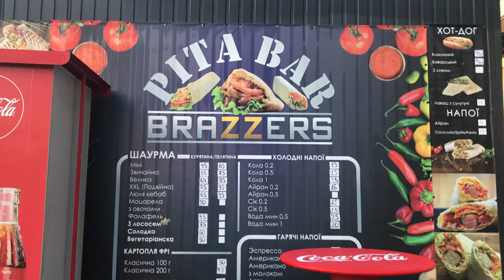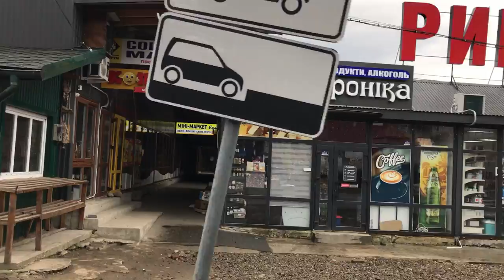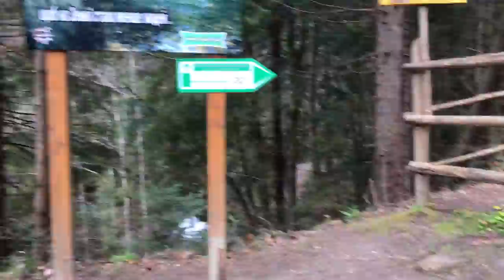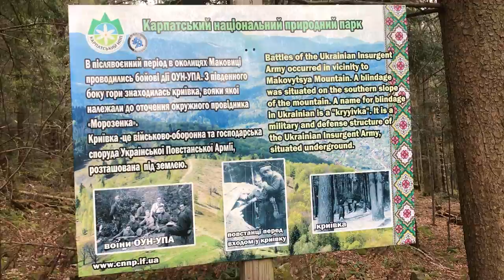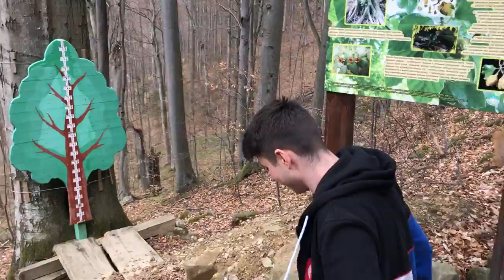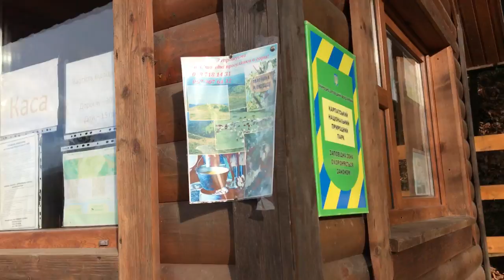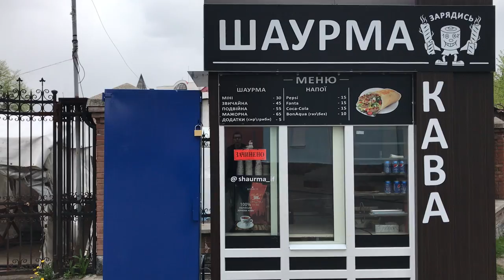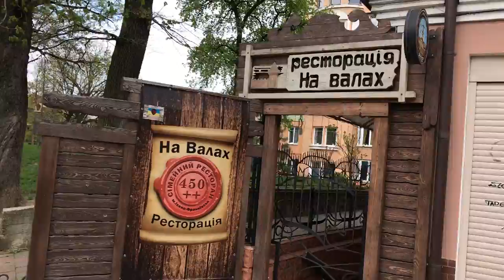iPhone 7 Plus Test Video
Харьков-Киев-Яремче-Ивано-Франковск-Львов-Киев-Харьков
4 города за 5 дней 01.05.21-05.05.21